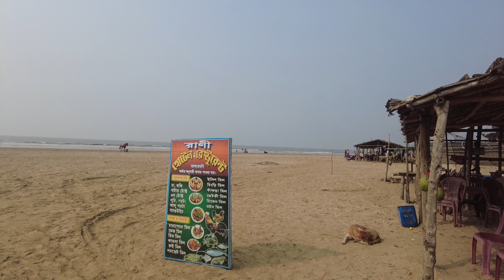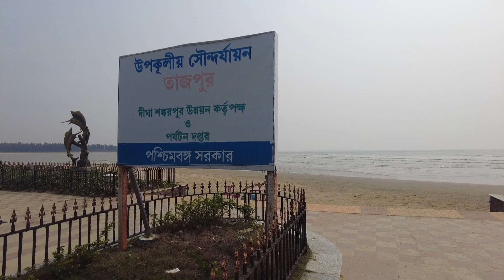Digha Tour || Ep 2 || ঘুরে আসলাম Mandarmani, Tajpur, Shankarpur আর দেখলাম দীঘার মোহনার মাছ বাজার 🌊🐠🦐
🏨   Hotel 🏨
               Jana Rest House
              New Digha, Purba Medinipur -721463

ধন্যবাদ জানাচ্ছি তাপস দা আর বেবী দি কে আমাদের সঙ্গে দীঘায় থাকার জন্য আরও জানাচ্ছি আমার মেয়ের বান্ধবী তাথৈ ও তনয়া কে ❤️

আমাদের আরো ভিডিও পেতে.

Lyric, Tune & Vocal: Tasrif Khan
Ukulele: @TanjeebKhan
Cajon: Ashik
Percussion: Million, Nur, Masum, Munim

 সমুদ্রের গান,পারতাম যদি থাইকা যাইতে ওই সাগরের পাড়ে!,updates of kurehgor band.,কুঁড়েঘর ব্যান্ড,Banglafolksong,popsong,তাসরিফেরগান,evergreensong,Song